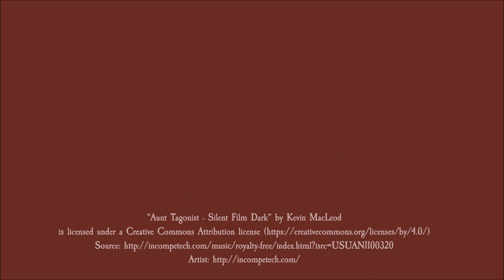Regency Era Slang: Episode 2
Join host, D. S. Gusting, as he introduces us to the word, "chub."